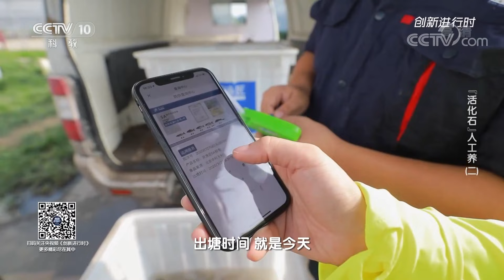这里人工繁殖的鲟鱼都有自己的“身份证”！20210402 |《创新进行时》CCTV科教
本期节目主要内容：这是位于北京房山区的一个大型水产养殖基地，这里也是北京“菜篮子工程”之一，基地出产的鱼品中有一类就是被称为水中“活化石”的鲟鱼。鲟鱼的种鱼和供应市场的商品鱼都是人工繁育和养殖的，这些鲟鱼从小鱼苗开始养殖，已经成长了一年多，体重达到750克到1000克之间，这种规格也是大众餐桌上最受欢迎的。

《创新进行时》栏目聚焦国家创新驱动发展、展示创新成果、弘扬创新精神，纪录当代中国科技强国的奋斗历程。